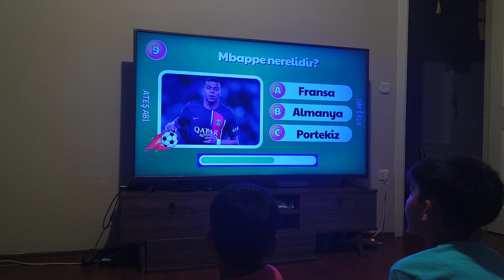futbol bilgisi olan çocuklar gelsin ⚽⚽⚽